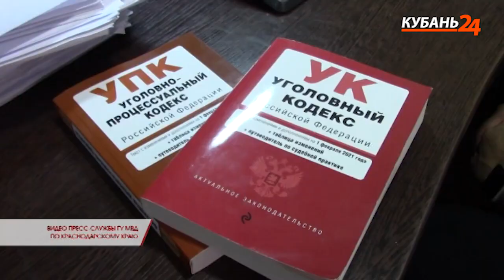На Кубани троих «домушников» поймали с поличным на месте преступления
В полицию в Динском районе позвонили несколько местных жителей, которые сообщили о кражах денег и ценных вещей из их квартир. Личности подозреваемых установили, их задержали.

По версии следствия, трое мужчин в возрасте от 32 до 49 лет в течение четырех месяцев отмычками вскрывали двери и грабили дома. Они обокрали 7 домов на сумму около 3,5 млн рублей. Личности и местонахождение предполагаемых преступников установили. Их задержали с поличным во время очередной кражи. При личном досмотре обнаружили и изъяли разные устройства для открывания замков.